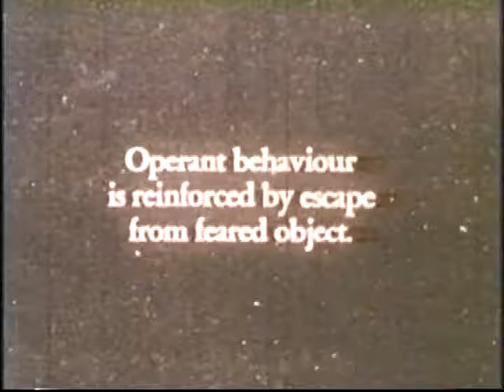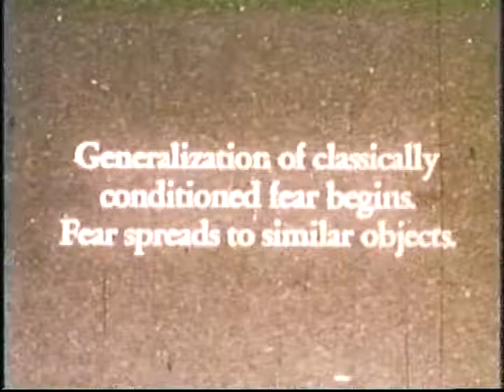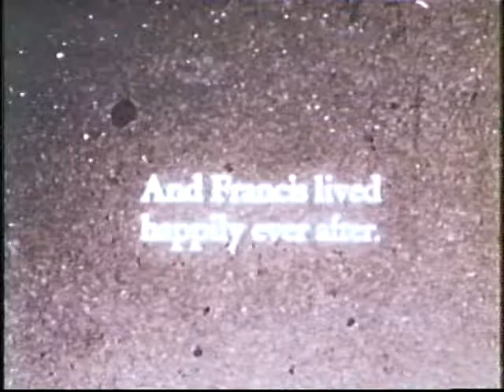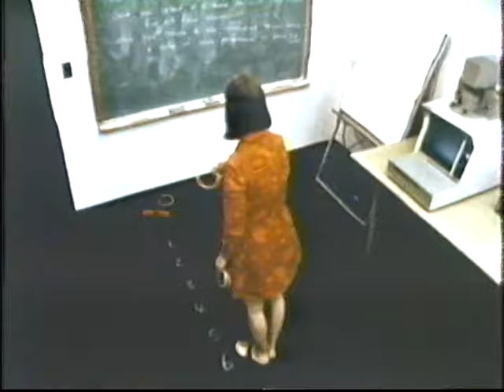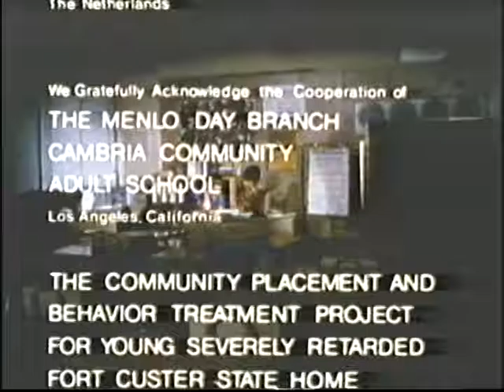B. F. Skinner - Behaviorism - Learning (1971)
Uses demonstrations and experiments to present an overview of both instrumental and classical conditioning and to show applications for human learning. Discusses feedback, reward, aversive conditioning, motivation training, infant learning and other forms of behavior modifications. Features B. F. Skinner, David McClellan, Nathan Azrin, and Lewis Lipsitt.